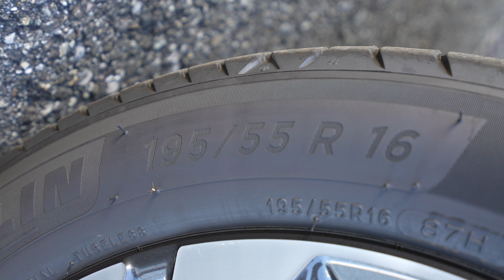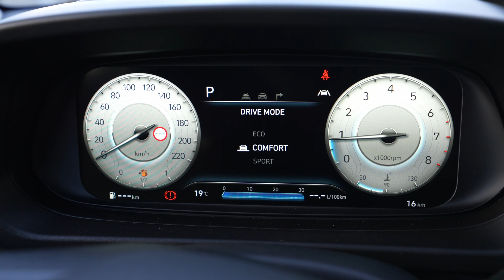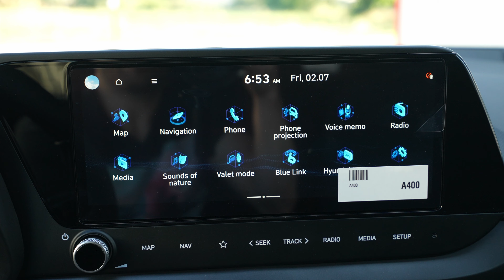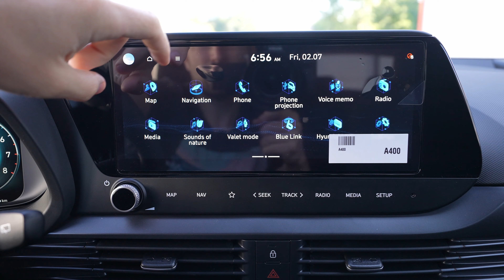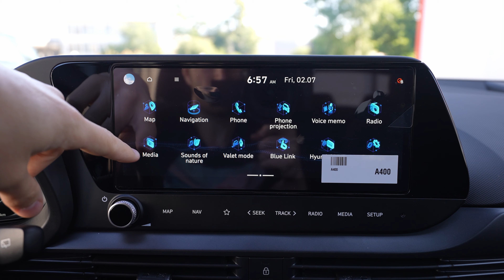New Hyundai BAYON 2022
Price: 30.500 $
Color: Elemental Brass Metallic 2-tone
1.0 T-GDi | 3 Cyl.Inline
100 Hp | 172 Nm
CO2 emissions : 130 g/km
Acceleration 0 - 100 km/h: 11.7 sec
Maximum speed: 183 km/h
Fuel consumption : 6.0 l/100 km
Length: 4180 mm
Width: 1775 mm
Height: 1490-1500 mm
Wheelbase: 2580 mm
Turning circle : 10.4 m
Automatic transmission: 7 DCT
Trunk space : 411 l - 1205 l
Front suspension: Independent type McPherson
Rear suspension: Torsion

The all-new BAYON is an all-new crossover SUV designed specifically for Europe. As a B-segment SUV, it is the latest and smallest member of Hyundai’s expanding SUV family. BAYON features a compact exterior, a roomy interior, and a long list of intelligent safety and connectivity features that make it stand out in its segment. With this, BAYON democratises technology, making high-tech safety and connectivity features accessible for all.
With 411 litres of boot space, BAYON stands out for its large amount of storage space, despite its compact size. As such, BAYON stands out for its roominess and usability. An intelligent trunk cover that can be slid along the rear of the back seat to cover the cargo brings an added benefit.

BAYON boasts excellent fuel efficiency and a highly competitive CO2 emissions ranking thanks to an updated Kappa engine family. The 1.0 T-GDi is a downsized three-cylinder turbo-charged engine with direct injection for optimum efficiency. When combined with Hyundai’s unique 48-volt mild hybrid technology (48V) with intelligent Manual Transmission (iMT), this results in even more enhanced fuel savings and efficiency.

At the top of the line-up, BAYON is available with a 1.0 T-GDi engine with 48V and 100 PS or 120 PS. This can be coupled with the 6-speed intelligent Manual Transmission (6iMT) or a 7-speed dual-clutch transmission (7DCT).

To the rear, arrow-shaped lights underline the pillar dynamics. Their far-out position creates a wide stance. In addition, a thin horizontal line connecting the taillights further emphasises width and connects the rear and the side in one gesture. Angular lines above the rear arch emphasise volume, creating a vivid section. The strong rear section and visually extended rear window initiate a unique and expressive rear design. Full LED lights and indicators complete its modern look.

BAYON features a clean, roomy, well-lit interior. There is a strong focus on maximising front and rear passenger comfort and increasing boot space. The interior is defined by a range of connectivity equipment, including a 10.25-inch digital cluster and a 10.25-inch AVN or 8-inch Display Audio. Occupants can benefit from LED ambient lighting technology integrated into the front foot areas, door wells, and front door pull handle areas, as well as the storage area below the centre console.

At 4,180mm long, 1,775mm wide, and 1,490mm tall (or 1,500mm with 17-inch wheels), its dimensions strike a perfect balance between compactness and convenience. It features a wheelbase of 2,580mm. Excellent legroom will also ensure passengers experience a comfortable ride, whether they’re sitting in the front seats or the rear: front passengers can enjoy 1,072mm of legroom, while rear passengers have 882mm.

As with other Hyundai models, BAYON offers advanced connectivity technology rarely found in its segment. It offers a best-in-class digital cockpit and top-line infotainment features.
Customers can choose between a 10.25-inch AVN screen or an 8-inch Display Audio. The 8-inch Display Audio includes wireless Apple CarPlay and Android Auto. In addition, a 10.25-inch configurable digital cluster is available with different graphics, depending on the drive mode and the driver selection.

Two USB ports for the front passengers and one for the rear make it possible for up to three devices to charge simultaneously. One of the front ports also allows data transfer, enabling occupants to connect their phone to the vehicle’s infotainment system. A premium Bose sound system completes the package, promising occupants a high-quality listening experience thanks to its eight speakers – including a subwoofer.